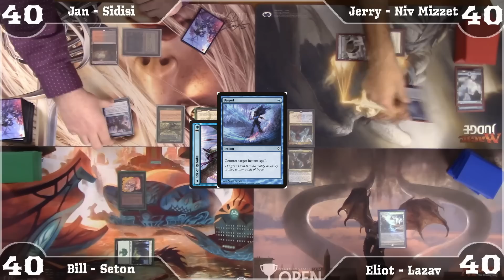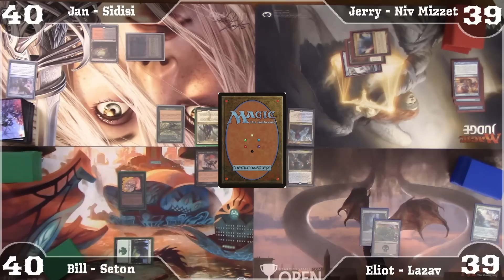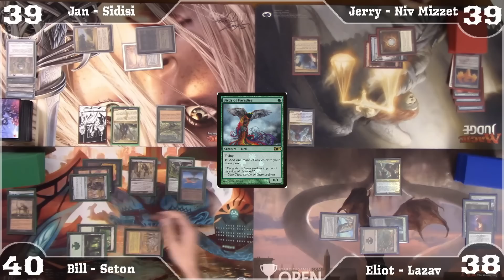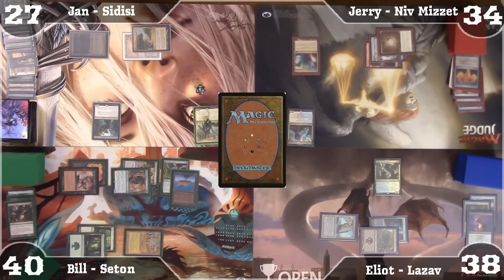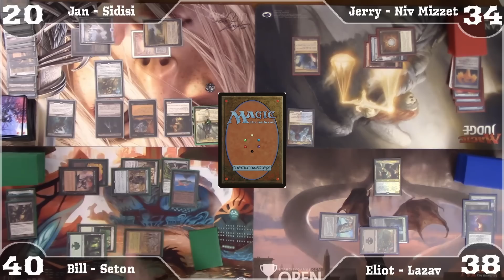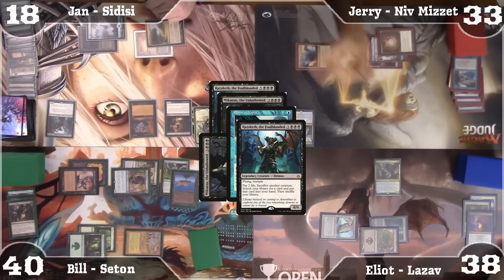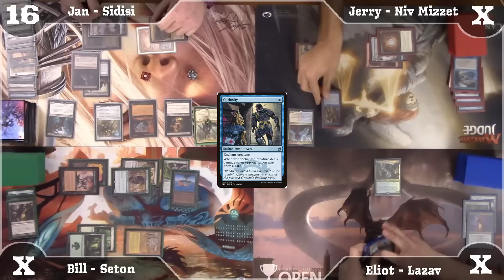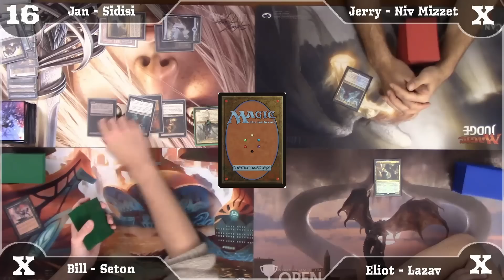Magic: the Gathering Commander Gameplay | The Spike Feeders S2E1 (SEASON PREMIERE)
We’re back! It’s the moment you’ve all been waiting for, our Season 2 Premiere! Today we’re very excited to be playing the top 4 decks as voted on by our Patrons.